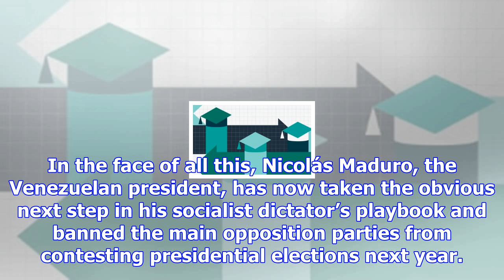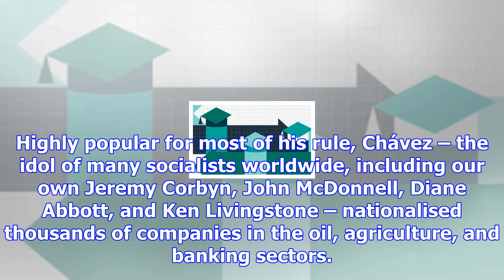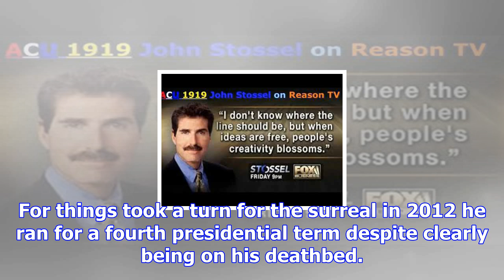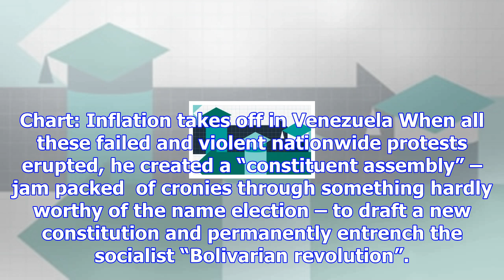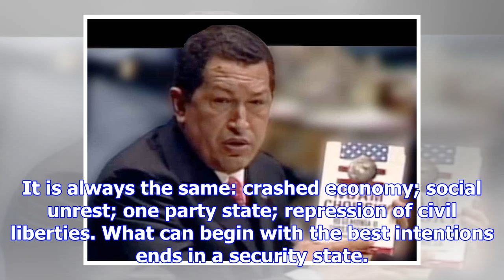Venezuela's socialist tragedy is predictable - but no less horrifying for that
Maduro To watch Venezuela’s downfall is to be horrified. Venezuelans have been reduced to zombies. T...